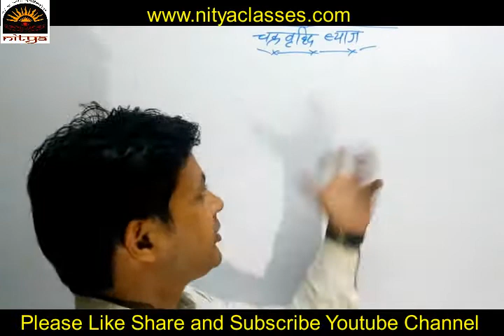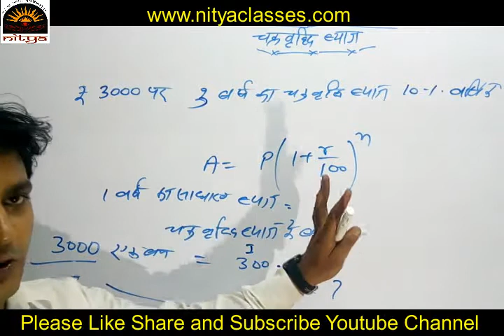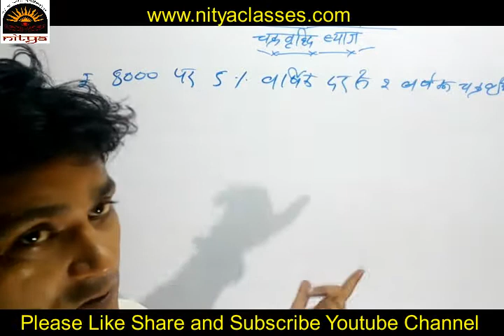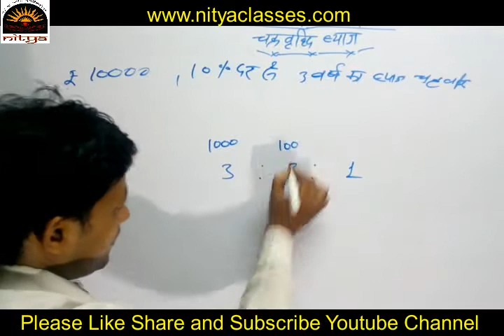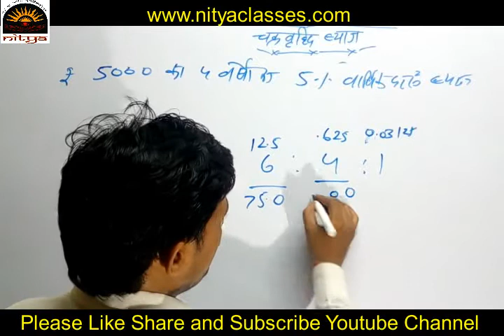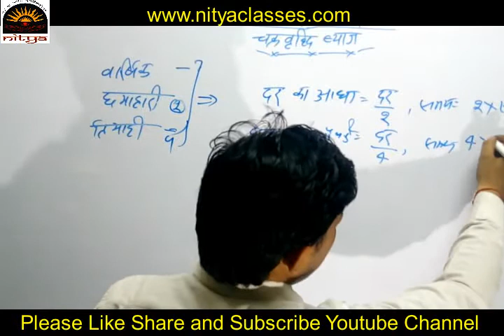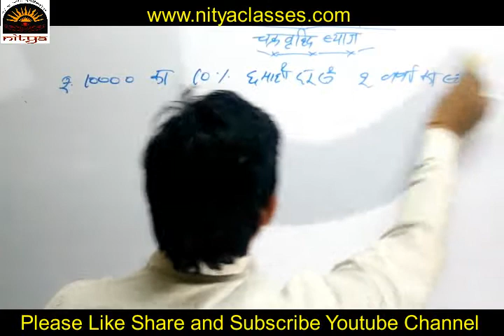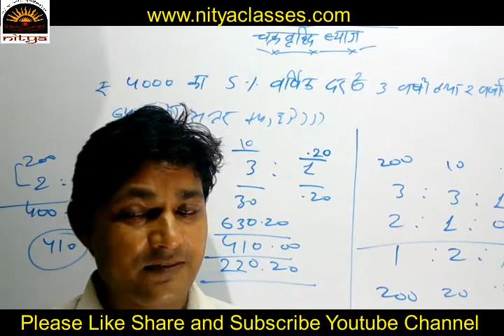how to find out find compound interest with fast and best trick (चक्रवर्द्धि ब्याज निकलना )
This video is important to students those are preparing examination of UPTET-2017, CTET, Police, Railways SSC etc.

This video is helpful in finding Compound Interest in Easy and fast way.

please comment if you need assistant of our experts..